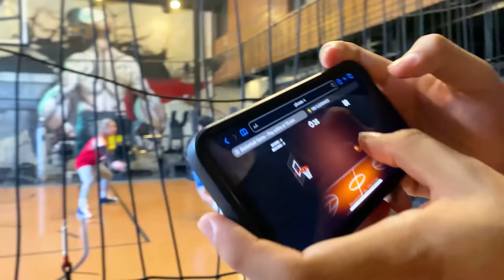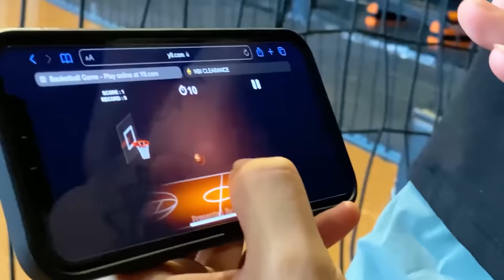PASYAL ALAMAT - Ep. 2 | Basketball with VXON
Follow ALAMAT as they explore and spend time together outside their training headquarters.

Alamat is a 6-member multilingual sing-rap-dance boy group from the Philippines that combines both traditional and modern Philippine cultural elements with Western/global influences in the various facets of their music, including dance, fashion, and iconography.